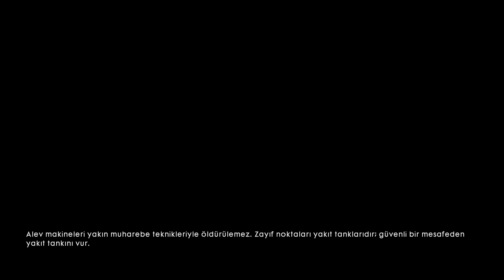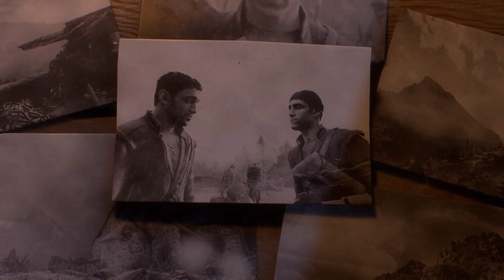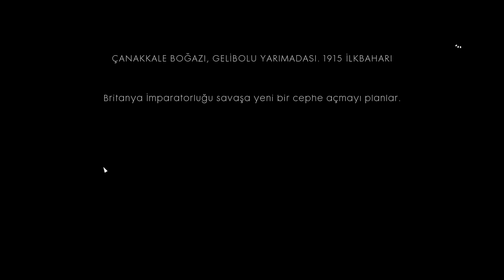BATTLEFİELD 1 BÖLÜM 9/ GELİBOLUYA GİDİYORUZ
Evet arkadaşlar sizin ile beraber yeni bir bölümdeyiz. Bu bölümde 3. hikayeyi bitirdik ve arkadaşımızı ölü olarak bulduk. Ve 4. göreve geçtik orada da geliboluya gittik. Orada bir avustralyalı karakteri yöneterek osmanlıya karşı oynadık. Umarım beğenirsiniz iyi seyirler.